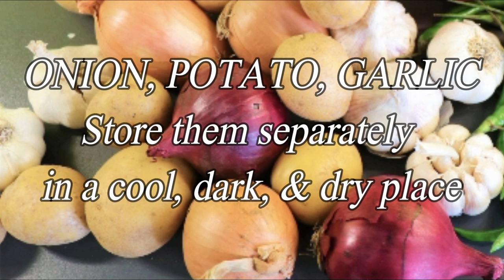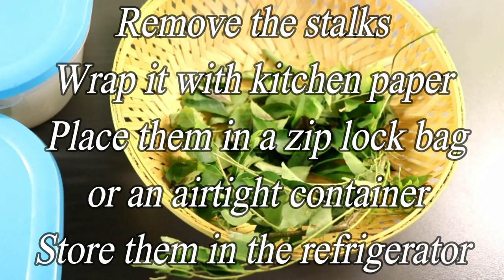Vegetable Storage Tips | How To Keep Vegetables Fresh For Long?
In this video, I'm showing you how to store the veggies long and fresh.
These tips and tricks are commonly used by Indians in Germany because there are very few Indian shops here.
I thought this was useful for all in this difficult time.

How to Store Fruits and Vegetables to Last Longer

how to store veggies to last longer